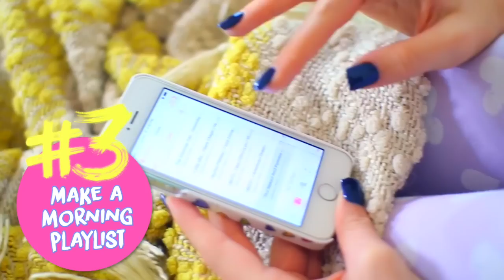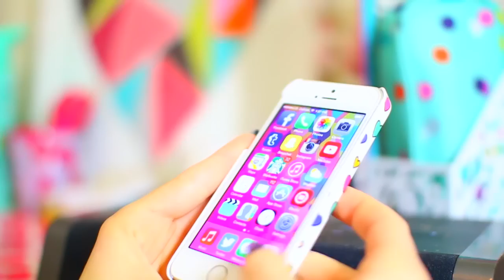Morning Routine for School LIFE HACKS!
My morning routine for school 2015 and Morning Life Hacks!  How is your morning routine?! This morning routine video has been really requested so I hope you like it!! Hopefully these simple Life Hacks will make mornings easier!  I'm not a morning person but I don't have school until noon so I get to sleep in! Let me know if you want to see more Routine videos!!